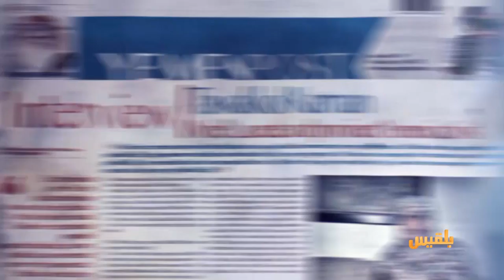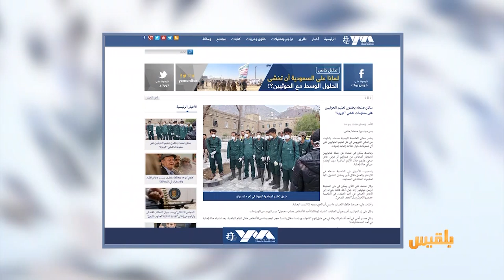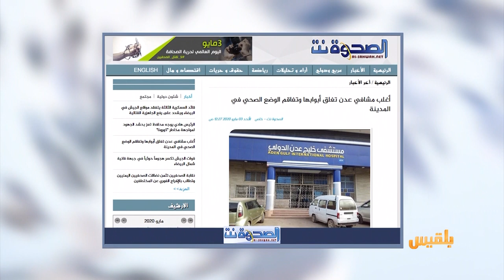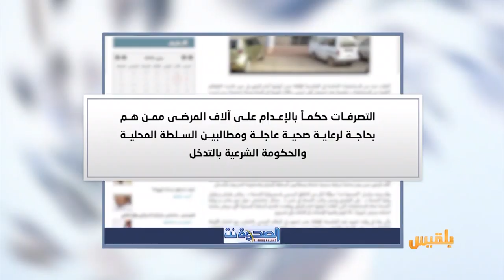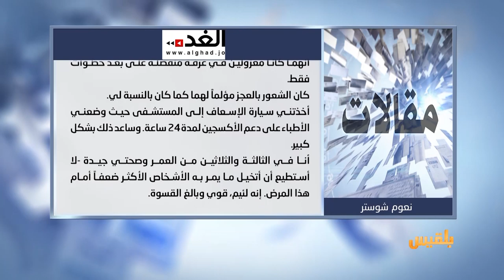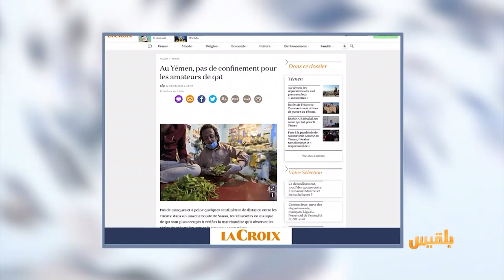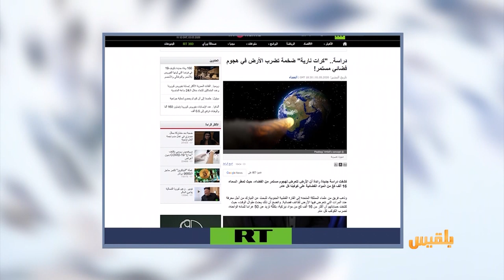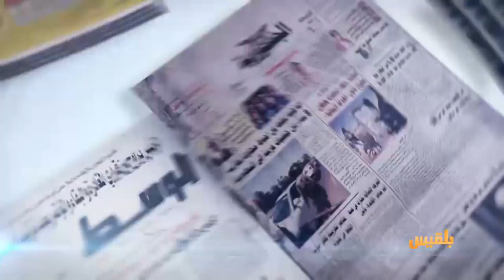كشك الصحافة | 3 - 5 - 2020 | تقديم: سالم باحمران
المواقع المحلية:
الحوثيون يطلقون الأعيرة النارية أثناء نقل مشتبه بإصابته بكورونا

موقع بريطاني يعلق:
اليمن يحبس أنفاسه تحسبا لأزمة لا تُوصف

الصحافة الفرنسية:
اليمنيون يهتمون بفحص القات أكثر من التزامهم بإجراءات الوقاية من كورونا

برنامج